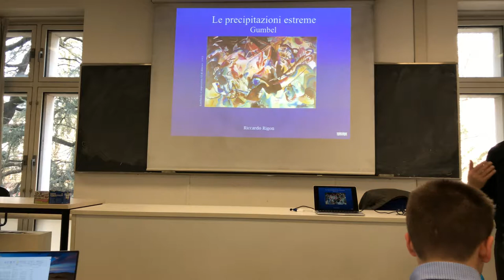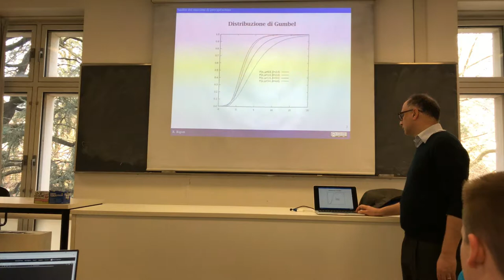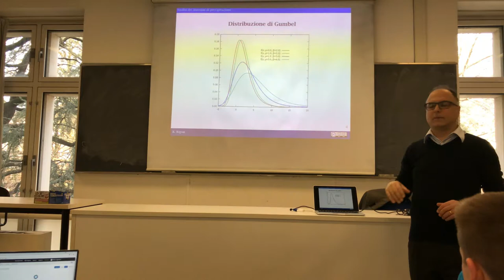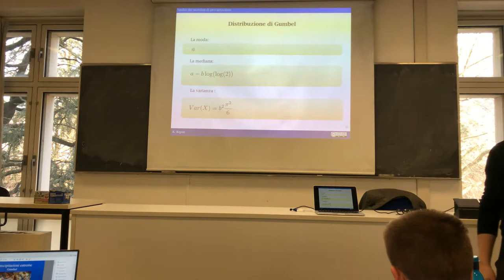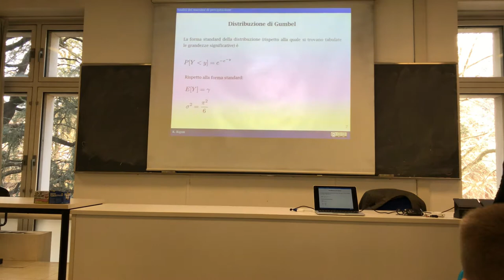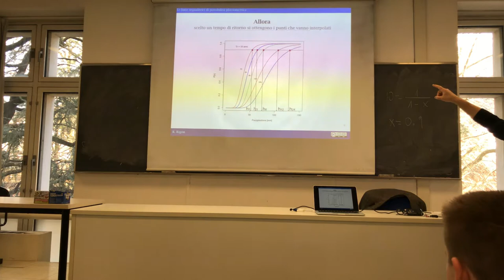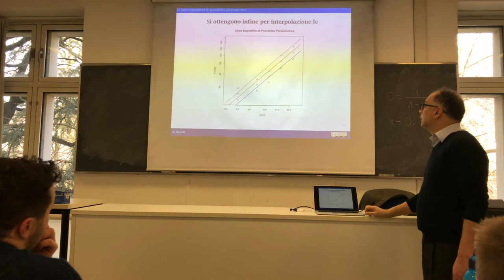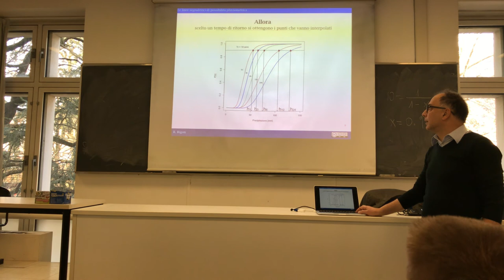Gumbel curves for IDF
This introduces the Gumbel curves as a way to interpolate the rainfall amounts maxima.